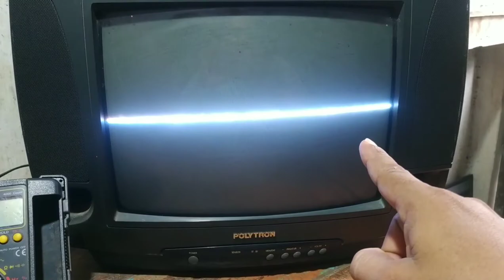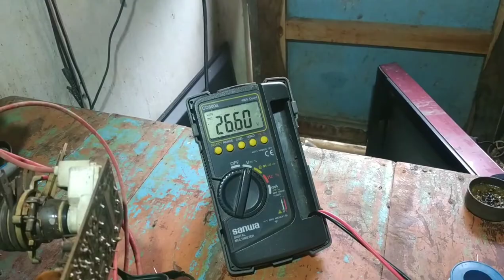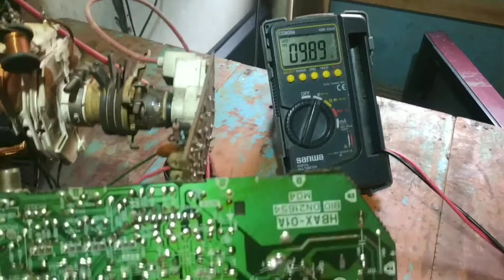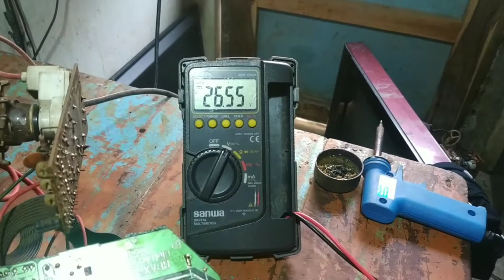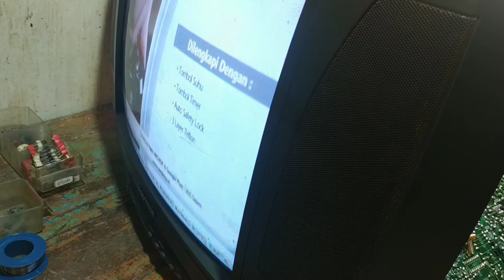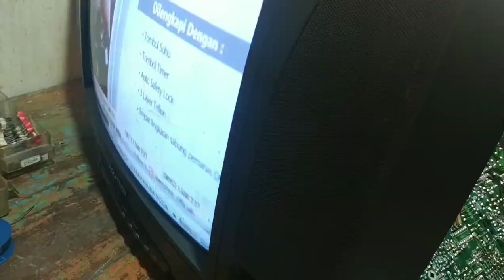wajib tau! TEGANGAN NORMAL DEFLEKSI YOKE VERTIKAL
tv polytron jadul 14 inchi seri magic MA 14304 V dgn kerusakan gambarnya hanya 1 garis horisontal sedangkan suaranya normal...selamat menonton.